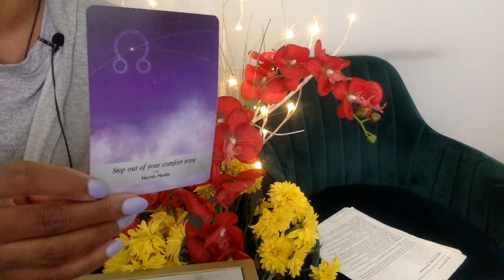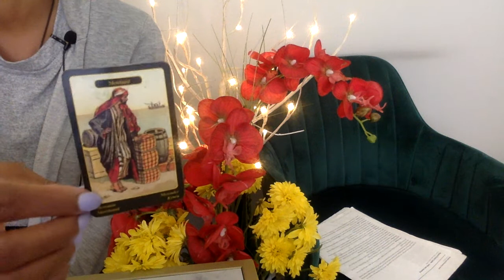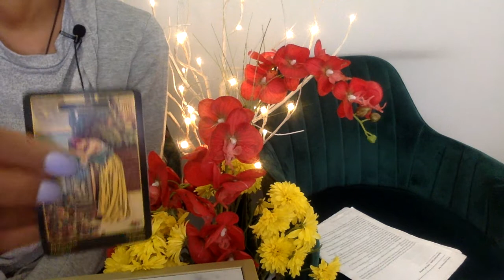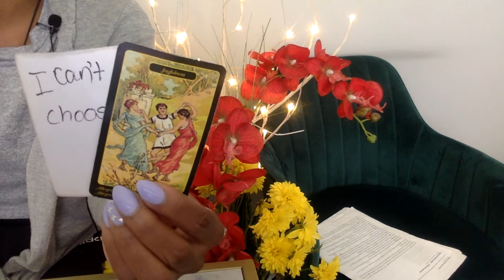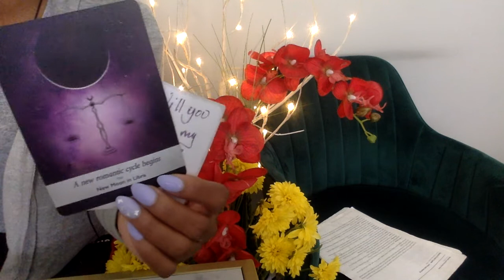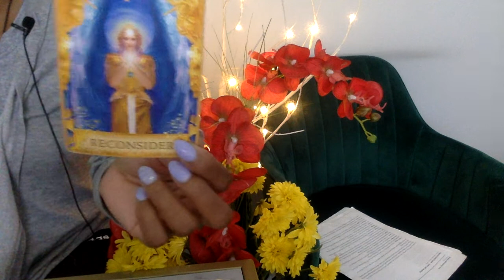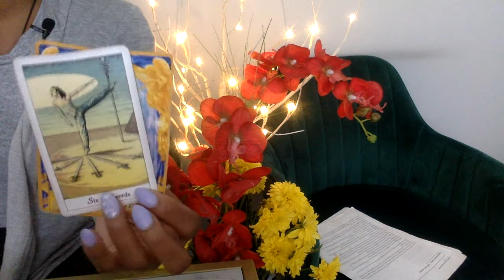LIBRA APR '21 LOVE THE CHEATER WANTS TO MARRY YOU AND GIVE YOU A BABY GOOD LUCK